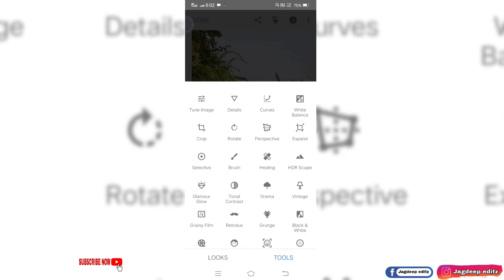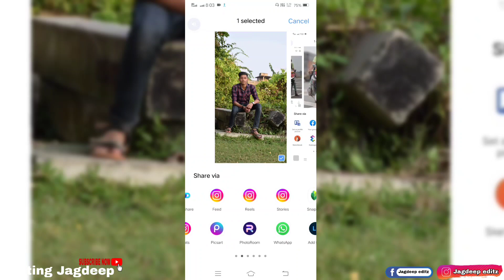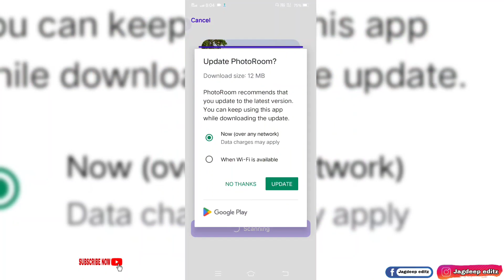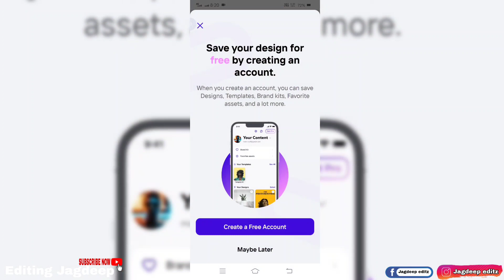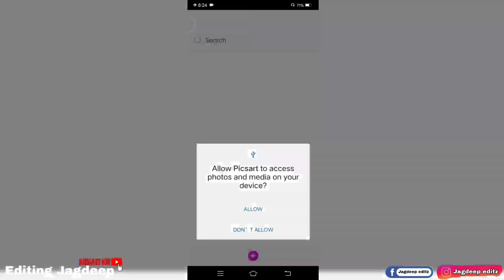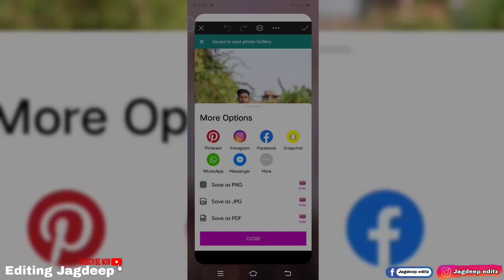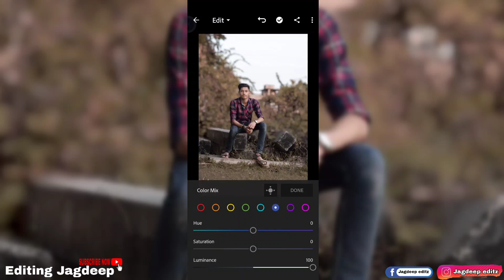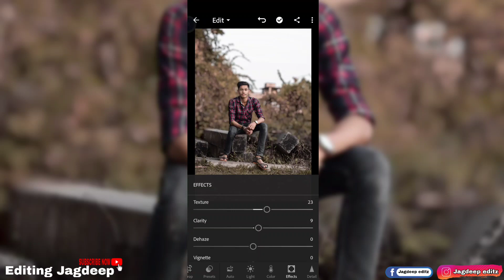is photo editing kaise karne wala is tutorial mein pata lag jaega